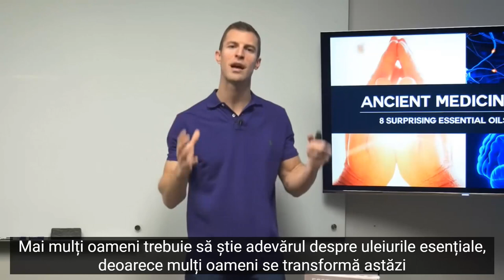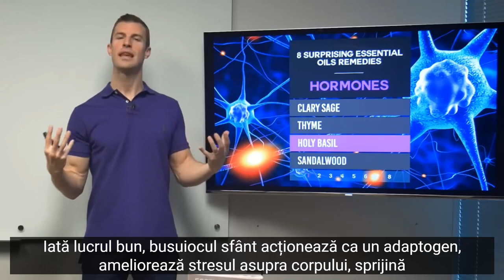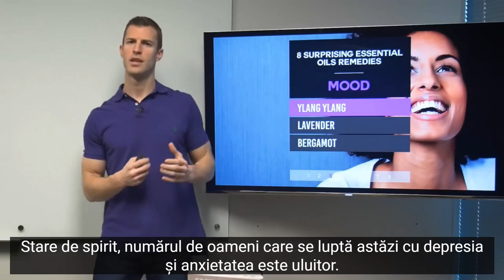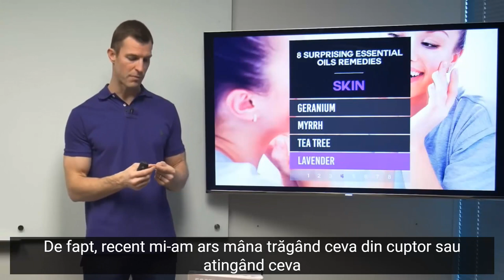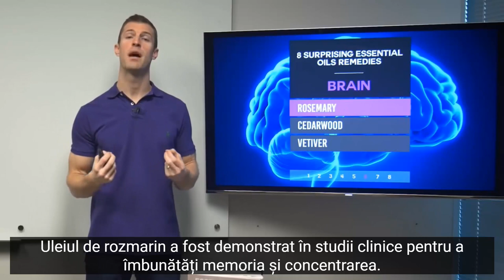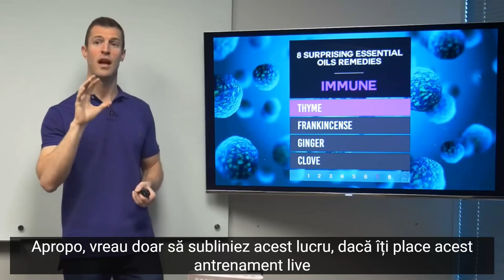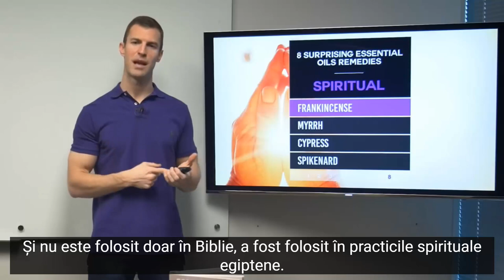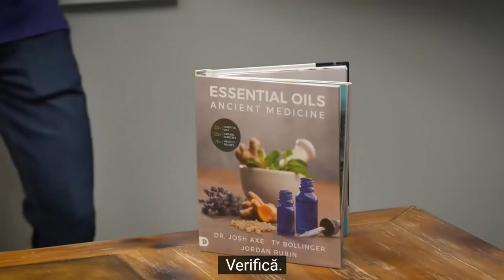dr. Axe - 8 Remedii surprinzătoare cu uleiuri esențiale (8 Surprising Essential Oil Remedies)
Uleiurile esențiale sunt compuși organici extrași din plante cu proprietăți de vindecare extraordinare. Utilizarea uleiurilor esențiale în scopuri de vindecare este adesea numită aromoterapie, care este un tratament holistic care urmărește îmbunătățirea sănătății fizice, mentale și emoționale.
De peste 5.000 de ani, multe culturi diferite au folosit aceste uleiuri vegetale de vindecare pentru o varietate de condiții de sănătate. Ele sunt adesea folosite pentru relaxare, îngrijire a frumuseții, curățenie la domiciliu și cel mai adesea folosite ca medicină naturală. În acest episod din Ancient Medicine Today, dr. Axe ne spune cum uleiurile esențiale preferate vă pot ajuta să vă îmbunătățiți hormonii, sănătatea intestinelor, starea de spirit, pielea, inflamația, creierul, imunitatea și spiritualitatea.

Spanda Prōject este un canal care promovează informatii din:
● dezvoltare personală,
● Wellness,
● VINDECARE HOLISTICĂ,
● independență financiară
● etc.

Vizionare plăcuta !